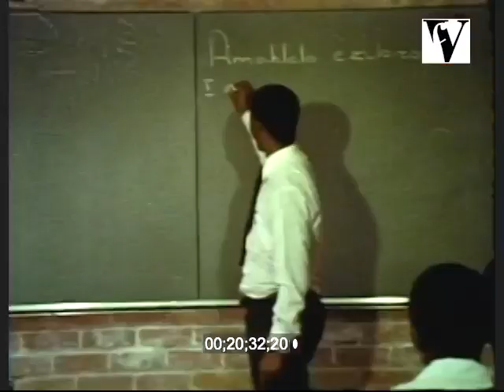1970s, South Africa, Transkei – The Road To Independence, Xhosa people, education, misinformation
This film misinforms the deeply troubled Republic of Transkei as an economically stable region with a flourishing industry and educational system. Includes footage of a huge stadium gathering on the day it became a nominally independent state in October, 1976 with addresses by South African prime minister John Vorster and the long-term leader of Transkei, Kaiser Matanzima.

During the apartheid era, the South African Information Service launched a campaign of propaganda and disinformation aimed at the Western powers, which it considered its natural allies against what it called the “Communist onslaught” to take over South Africa. This campaign was both covert and overt, and ranged from what appeared to be straightforward tourist films to savage attacks on the ANC through a source apparently connected to the South African Information Service. The South African government spent millions of dollars to win support, with most of this effort being directed at the USA, where it had many influential sympathisers of the apartheid regime. From VHS tapes that represent an extremely rare collection of propaganda materials produced by the Information Service.